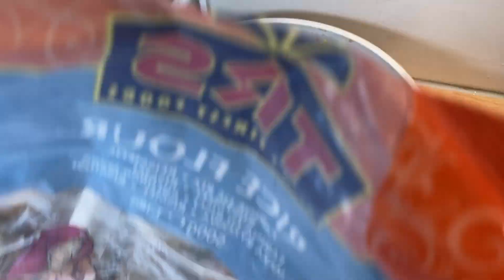চাপটি বা চাপতি সহজ নাস্তা রেসিপি।সকালের ডায়েট নাস্তা সুইট কর্ন দিয়ে চাপটি রেসিপি।Diet Chapti Recipe।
চাপটি বা চাপতি তৈরির উপকরণ:
৩|৪ কাপ সেদ্ধ ভুট্টা দানা
২ টেবিল চামচ চালের আটা
২ টেবিল চামচ বেসন
১|২ কাপ ক্যাপসিকাম
কিছু পেঁয়াজ পাতা বা পেঁয়াজ স্লাইস
১ চা চামচ গ্রেটেড রসুন
১|২ চা চামচ আদা কুচি
১-২ টা কাঁচামরিচ
লবন
১|২ চা চামচ হলুদ গুঁড়া
১|২ চা চামচ জিরা গুঁড়া
কিছু ধনেপাতা
তেল ভাজার জন্য

Ingredients  for making Chapti:
3|4 cups of boiled corn kernels
2 tablespoons of rice flour
2 tablespoons gram flour
1/2 cup chopped capsicum
Some spring onion or onion slices
1 teaspoon grated garlic
1|2 teaspoon grated ginger
1-2 green chillies
salt
1/2 teaspoon turmeric powder
1|2 tsp cumin powder

আমি প্রতি সপ্তাহে ৫-৬ টা নতুন ভিডিও আপলোড করি।

Enjoy Homaira’s Simple Cooking channel.

Video Thumbnail and Channel Banner Art : Canva